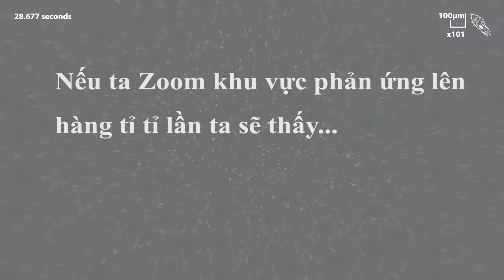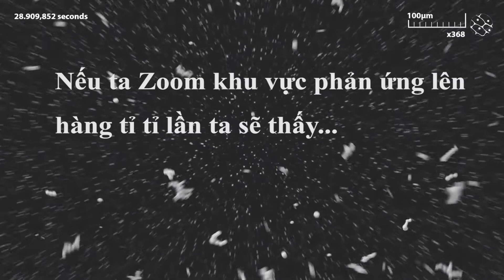NH3+HCl pha khí và pha lỏng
NH3+HCl ở pha khí,